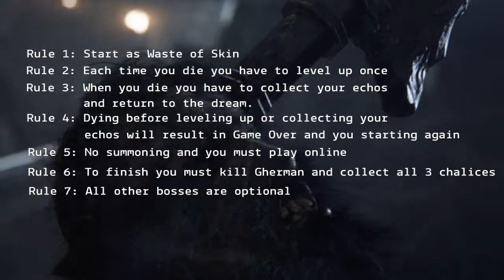Bloodborne Challenge: Git Gud or Die Tryin'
How low a level and few deaths will it take you to complete the game if you are only allowed to level up once every time you die?

All deaths count including the werewolf after waking up and being kidnapped by the sack bros. If you don't have insight to activate the doll and level up then you need to git gud!

I will be live streaming my play through on my twitch channel and on PS4. Join me and lets find out!